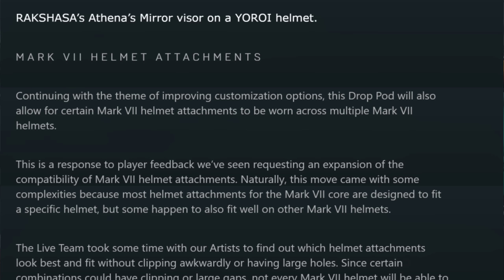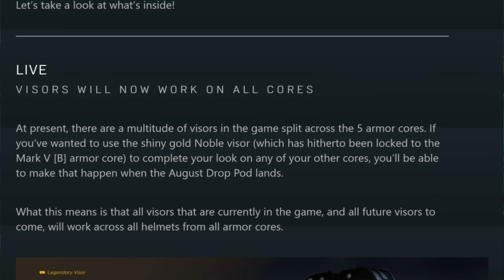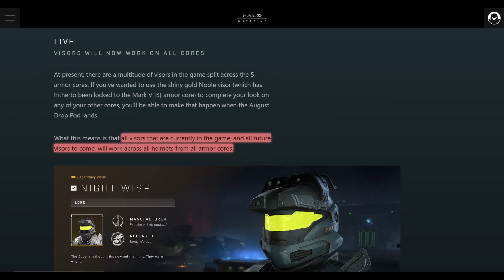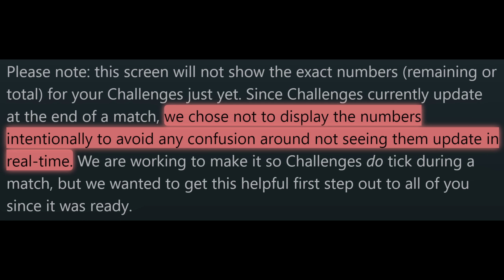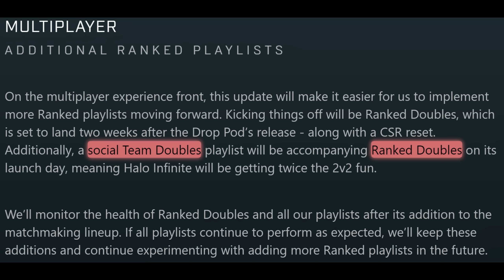This Halo Infinite Update Is ABSOLUTELY PATHETIC!